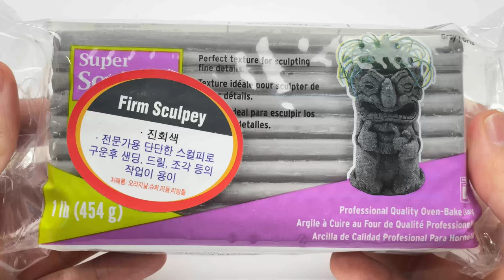Create Cookie run kingdom Sonic with Clay / Cookie run X Sonic [kiArt]